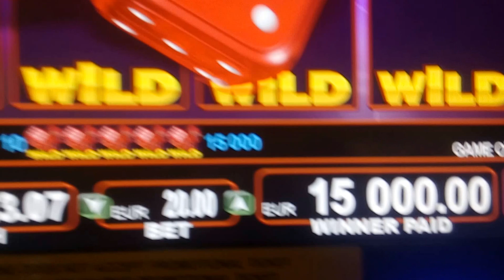ΑΠΙΣΤΕΥΤΟ!!!!JACKPOT ΣΤΑ ZARIA--PRINCES KAZINO-SKOPIA